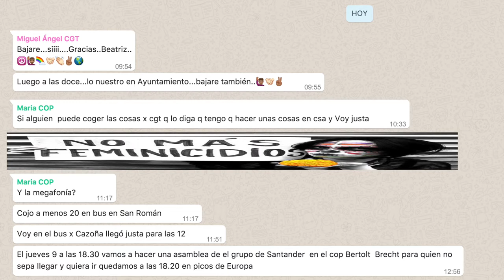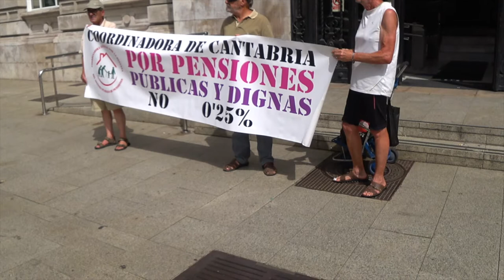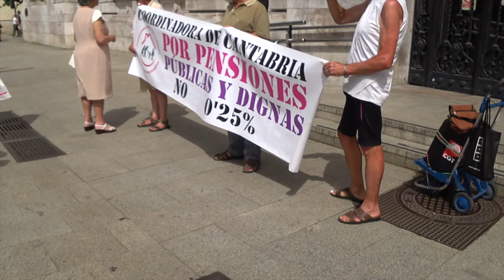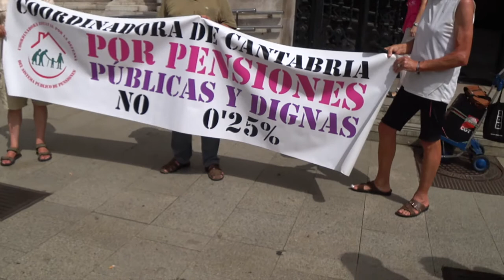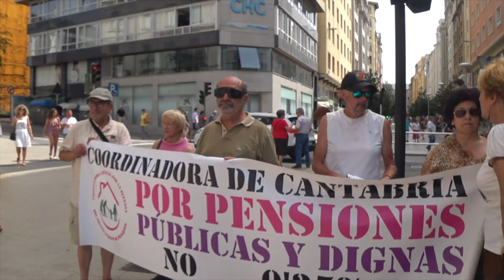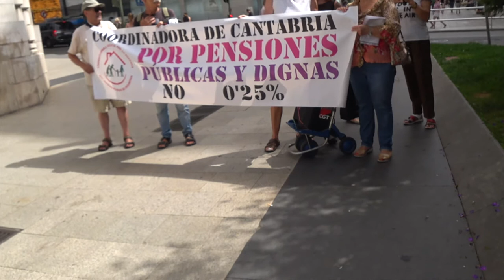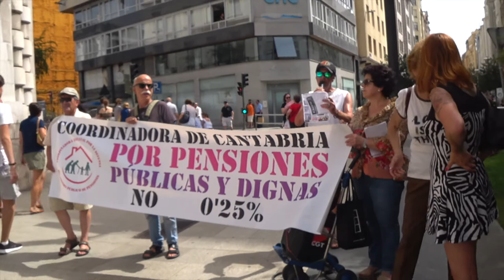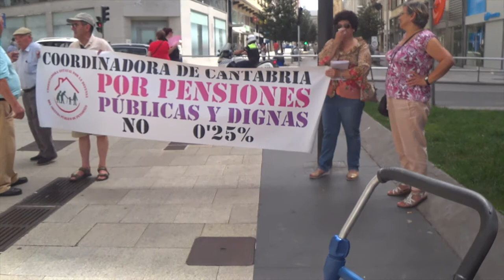Día 6 de Agosto, "Lunes de Pensionistas" en el Ayuntamiento de Santander.